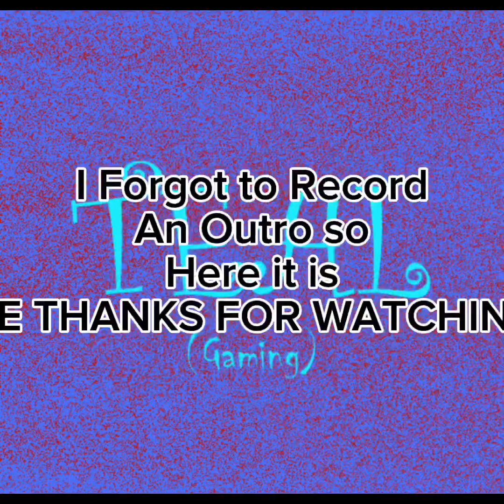I Played the FNAF HELP WANTED DLC!! And it was CRAZY!! (Ep.1)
Yo guys, go check out @12TwelveGAMING and call him “W Emotional Support” also, I just want to say thanks to all of you who are reading this description right now because I’m not going to be able to post for a while so this is gonna be my last video for a long time. Thanks for all the love and support y’all gave me and I hope I don’t fall off because of this!!